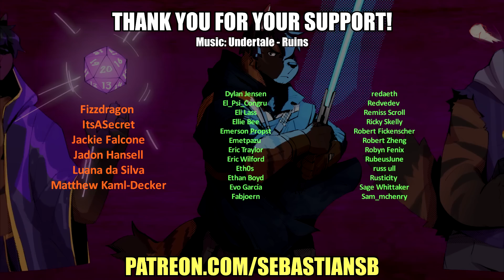Let's Play Password Part 32 - Hydrophobia